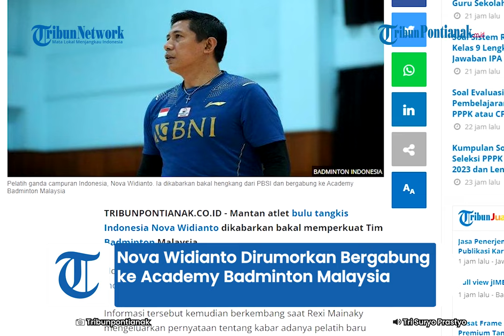Nova Widianto Dirumorkan Bergabung ke Academy Badminton Malaysia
Mantan atlet bulu tangkis Indonesia Nova Widianto dikabarkan bakal memperkuat Tim Badminton Malaysia.

Ia lahir pada 10 Oktober 1977. Nova Widianto saat ini tengah menukangi tim ganda campuran Indonesia dirumorkan akan meninggalkan PBSI.

Informasi tersebut kemudian berkembang saat Rexi Mainaky mengeluarkan pernyataan tentang kabar adanya pelatih baru yang akan memperkuat Academy Badminton Malaysia (ABM)

"Saya tahu Anda semua telah menunggu untuk mengetahui siapa pelatih baru ini, tetapi beri saya waktu beberapa hari lagi.

Saya akan membuat pengumuman setelah mendapat lampu hijau darinya," kata Rexy.
Dugaan bahwa Nova akan melatih tim bulu tangkis Malaysia makin kuat setelah Rexy menyebut ciri-ciri pelatih yang ia maksud.

Rexy mengungkapkan bahw sosok calon pelatih tersebut tidak pernah bertandem bersama dirinya saat aktif bermain.

"Tidak, karena kami tidak pernah berada dalam disiplin (nomor) yang sama," kata Rexy.

Semasa aktif bermain, Rexy Mainaky dikenal sebagai pemain spesialis ganda putra, sedangkan Nova Widianto ganda campuran.

Sebelumnya, dua mantan pelatih Malaysia, Chin Eei Hui dan Lim Pek Siah, dikaitkan dengan kepindahan kembali ke ABM.

Namun, rumor tersebut sirna ketika Asosiasi Bulu Tangkis Malaysia mengungkapkan bahwa mereka sedang dalam pembicaraan dengan beberapa pelatih Indonesia, serta satu dari Koreaa Selatan.

Ia merupakan mantan pemain bulu tangkis Indonesia spesialis ganda (baik ganda campuran maupun ganda putra).

Ia pernah bermain dalam Piala Sudirman tahun 2001, 2003, 2005 dan 2007.

Pada Olimpiade 2004, Nova yang berpasangan dengan Vita Marissa mencapai babak perempat final.

Bersama Lilyana Natsir, Nova meraih juara dunia pada tahun 2005 dan 2007, serta medali perak pada Olimpiade 2008.

Nova juga menjadi anggota Tim Thomas Cup Indonesia pada tahun 2008, bersama Candra Wijaya menjadi ganda ketiga.

Setelah pensiun sebagai pemain, dia menjadi asisten pelatih bagi Richard Mainaky.